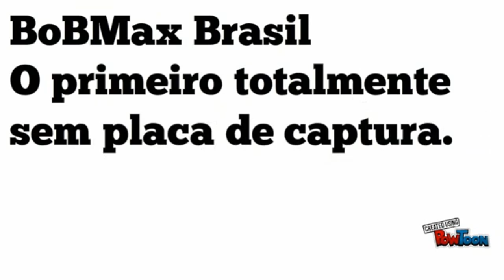Treta no encontro - Dinossauro Gamer , Fabio MegaTop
Canal dos rivais kk